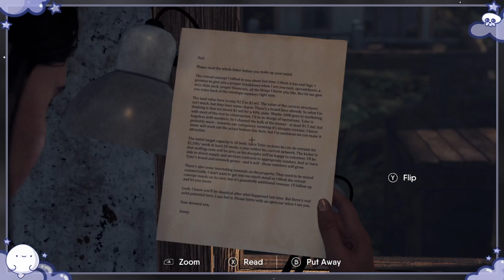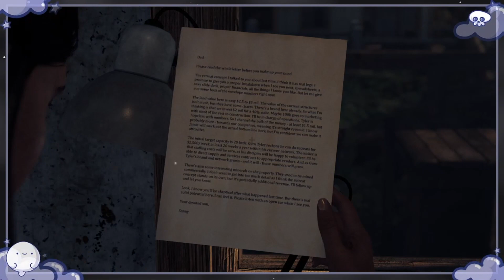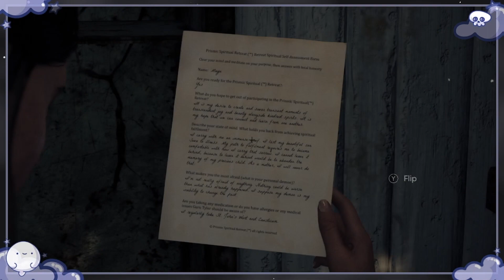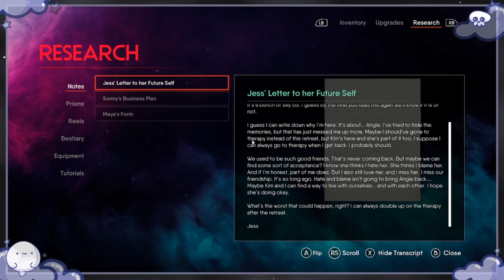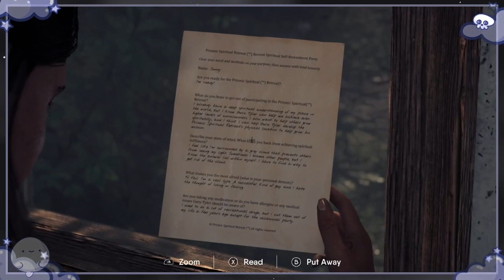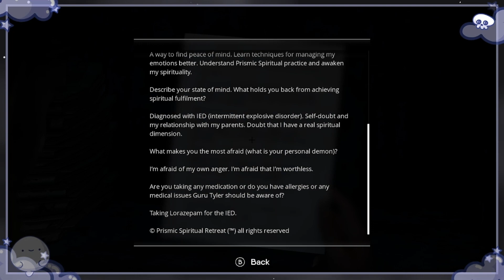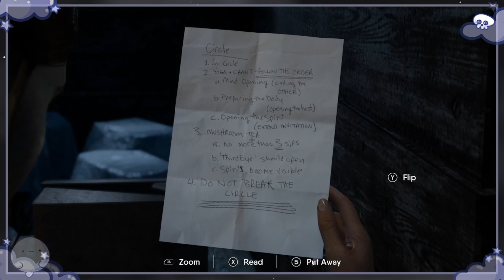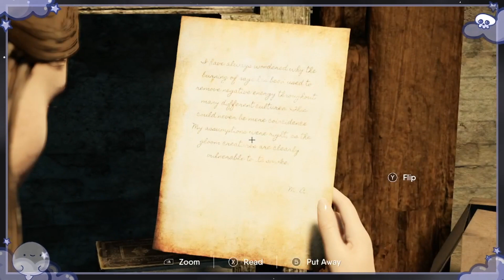The Chant first hour playthrough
Come check out my twitch channel to watch me play this and games like this!